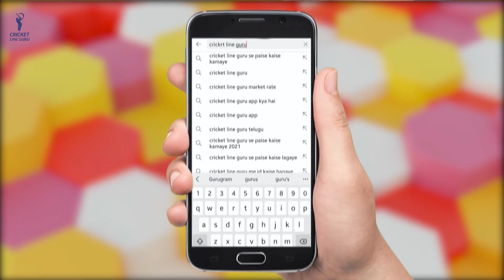Sydney Thunder Women vs Melbourne Renegades Women 47th Match PREDICTION, SSW vs MRW Dream 11 Team